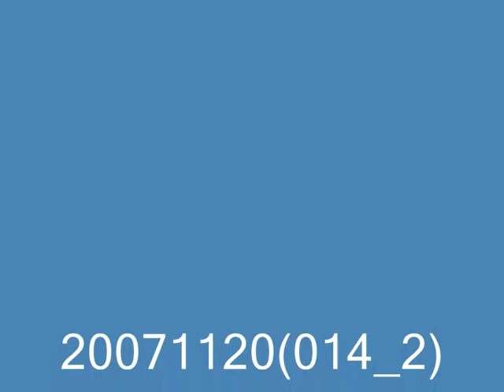Grand mosque Sheikh Zayed bin Sultan marble works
Been put pictures from inside the mosque, Sheikh Zayed bin Sultan particular acts of marble from the beginning to the end of the business in Almcjd Thank you seen Ayman Ramadanة